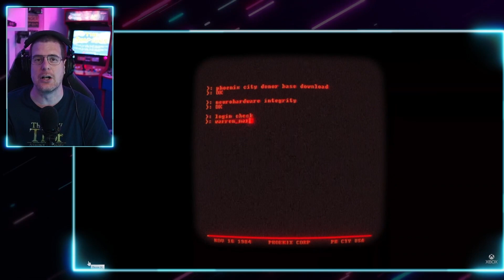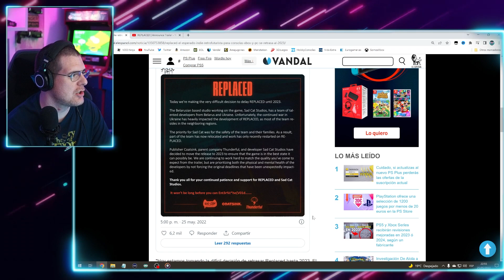REPLACED: Otro EXCLUSIVO de XBOX Retrasado ¿Es 2022 el PEOR año de XBOX?🤔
REPLACED otro gran exclusivos de xbox y día uno en gamepass se retrasa a 2023... ¿Es 2022 el peor año de xbox en cuanto a títulos exclusivos? ¿Hay solución?🤔

⌚ Horario: De DOMINGO a JUEVES a las 22.00h !!!

- SI QUIERES APOYAR MI CONTENIDO:
💰Donación Directa: